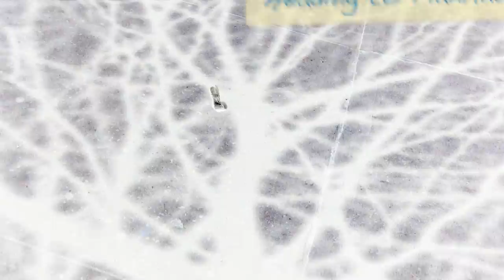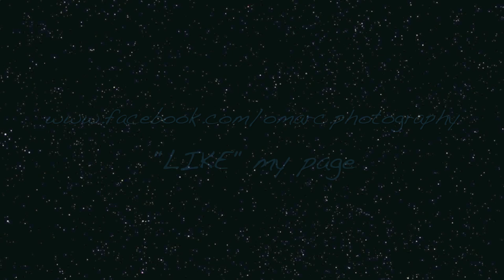Blog #2, Omar C Photography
My 2nd blog for Omar C Photography.  I created a short video of me meeting up with the amazing Shakti Thara on April 2, 2013.  She and I had a production meeting to sort through over 2,000 images of her that I have taken over this past year.  We also had to make plans for upcoming photo shoots to get any images and outfits that she felt would be a good addition to her electronic press kit.  She's preparing for a European record tour.  More blogs are coming!!  You can see some of the images from our shoots and hear Shakti Thara's music